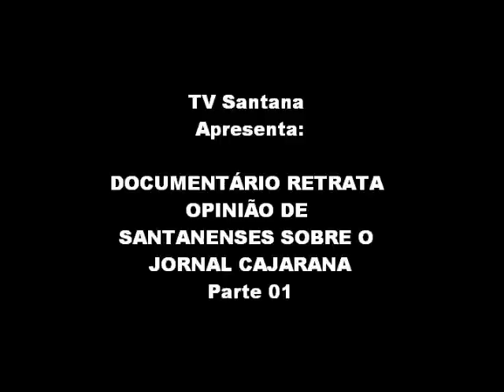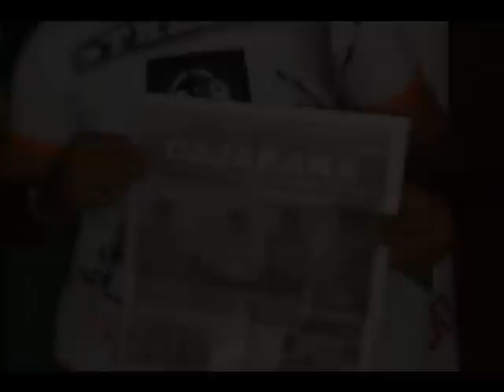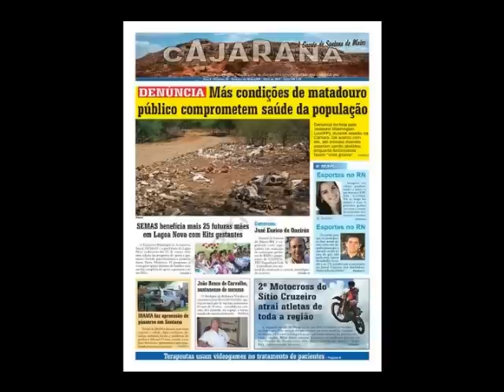TV SANTANA APRESENTA: DOCUMENTÁRIO QUE RETRATA OPINIÃO DE SANTANENSES SOBRE O JORNAL CAJARANA